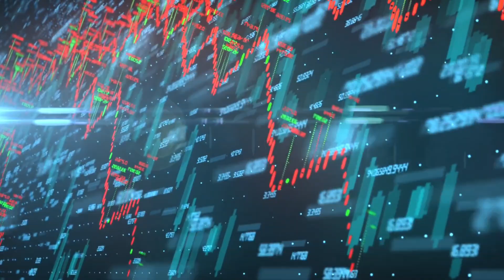WHY YOU NEED MORE FIBER | CPRO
my link to my FREE wellness guide